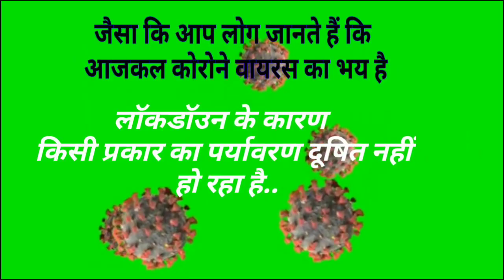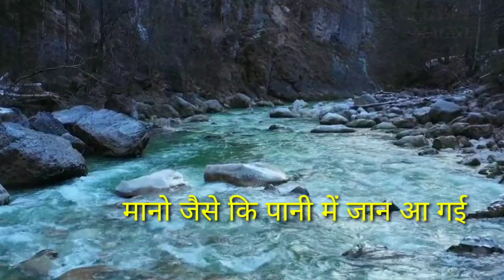Nature | After lockdown improve Beauty of Nature,| by gyanmagnet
Nature | After lockdown improve Beauty of Nature, I make video region of know Nature also protect if I have been supporting & help my natural ability to save our future. | by gyanmagnet